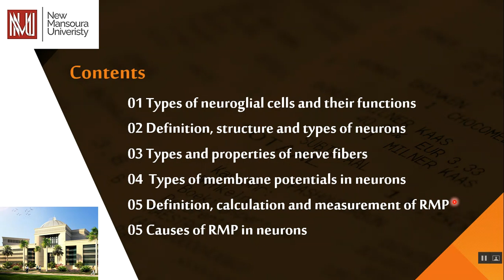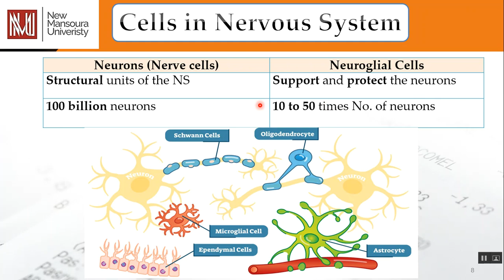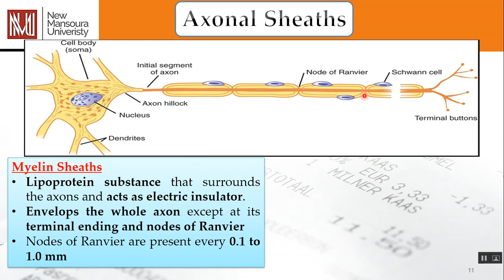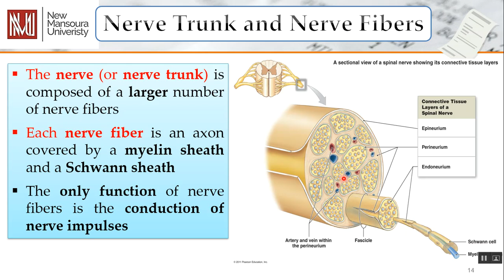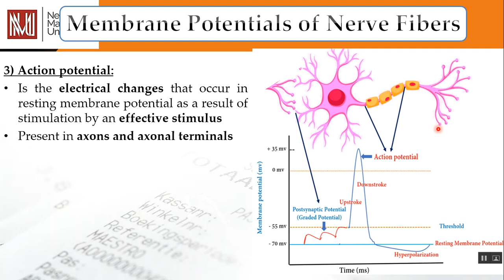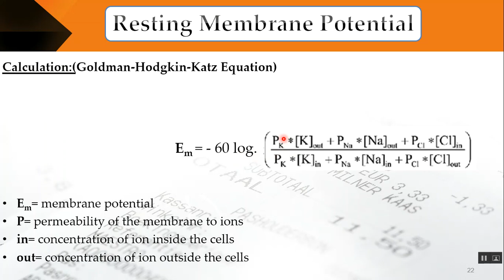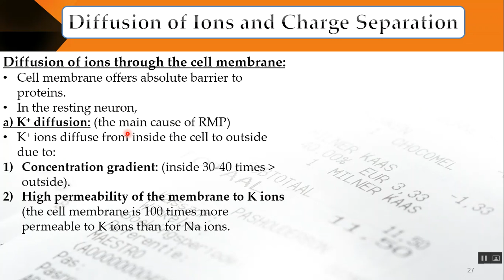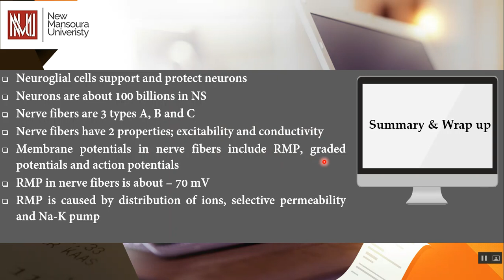Neuronal Resting membrane potential